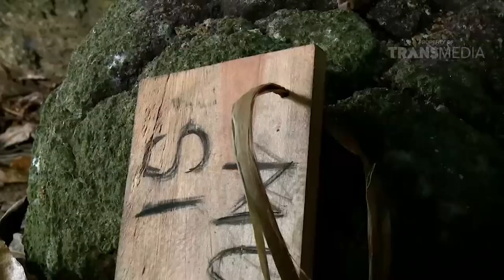Menjaga Benda Peninggalan Bersejarah | SI BOLANG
SI BOLANG
Saksikan keseruan berpetualang di seluruh pelosok Indonesia hanya di SI BOLANG TRANS7

Senin-Jumat
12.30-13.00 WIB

Catatan: Video ini ditujukan untuk dokumentasi mengenai tradisi, permainan, serta kebiasaan di seluruh pelosok Indonesia. Mohon menonton dengan supervisi orang dewasa sehingga tidak menyebabkan kesalahan asumsi.

Note: This video is intended documenting about traditions, games, and habits throughout Indonesia, please watch under adult's supervision to avoid wrong assumptions.

Selamat menonton!